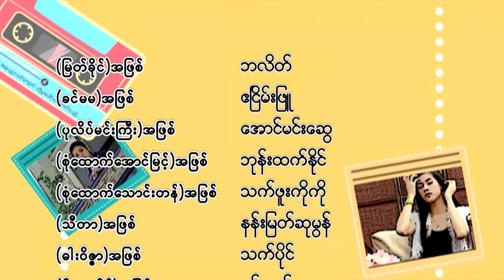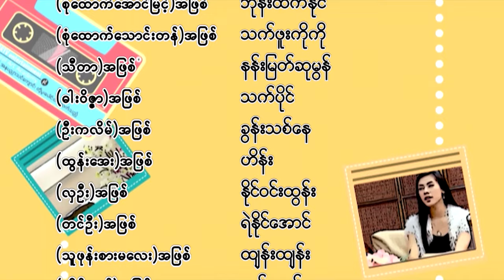ဆရာကြီးမြခိုင် (ဟိုးတုန်းက ကက်ဆက်ဇာတ်လမ်းများ)